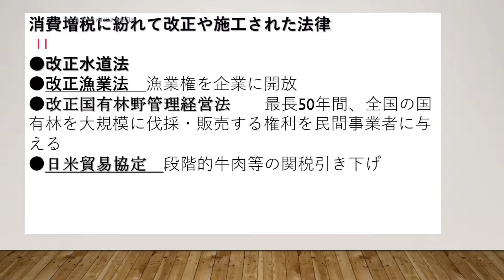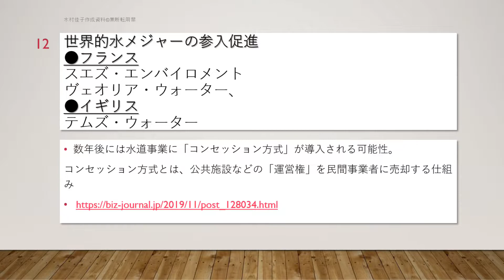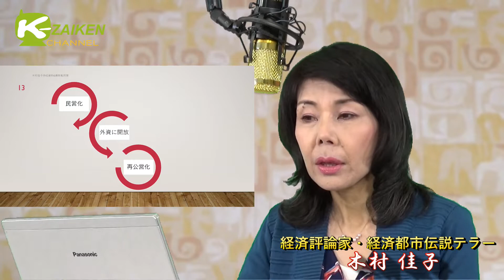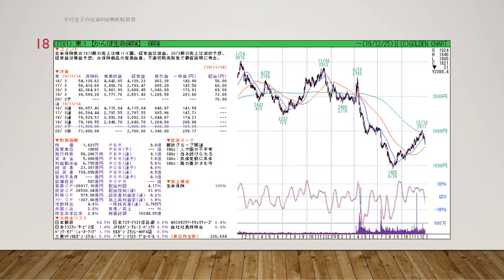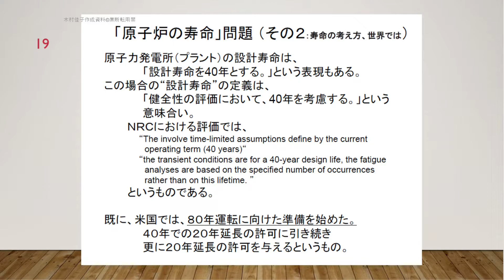経済都市伝説 FILE41 「売られゆく日本 後編」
視点を変えれば、新しい世界が広がります！」株式経済の不穏な兆候、不可思議な動き。まったく別な視点からのぞき込むことでその謎が解けていく！経済の謎に迫る本格ミステリー！

経済株式評論家、特定非営利活動法人 日本IRプランナーズ理事。
大阪府大阪市出身の経済株式評論家、テクニカル分析家、コメンテーター。1984年頃より株式分野に進出。女性向けのマネー論などを説き、女性株式評論家として知られるようになる。
ディプロマインインターナショナルテクニカルアナリシス(MFTA)取得。
1986年にラジオたんぱの個人投資家のための経済情報番組「レディース投資サロン」木曜担当キャスターに就任。以後日経ラジオ社で経済情報番組のメインキャスターを2006年までの13年間務め。2004年-2010年にかけてイー・ウーマンオブ・ザ・イヤー議長部門賞受賞を合計6回受賞する。
2007年特定非営利活動法人　日本IRプランナーズ協会で「個人投資家のための企業IR研究会」座長を務め、　2016年、同協会理事長就任。
2011年一般社団法人くらしとしごと生活者フォーラム代表理事に就任。民間企業や金融機関、新聞社、自治体、各種商工団体等の主催する講演会、セミナー、研修等の講師を務める。

関連動画
マネーパートナーズの為替コラム